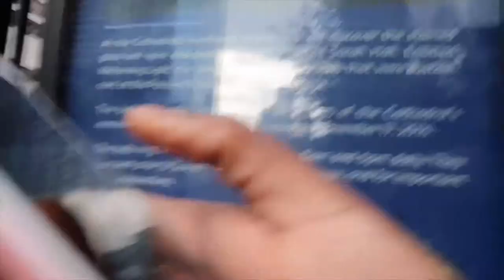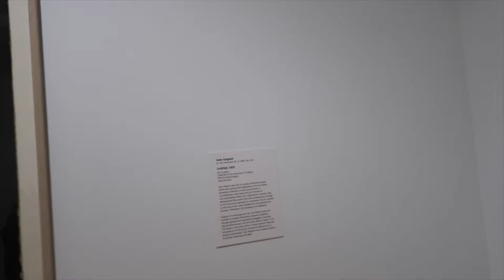I WENT TO THE VANCOUVER ART GALLERY! || VLOG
Heys guys,
In this week’s vlog, we checked out the Vancouver Art Gallery. I’ve never really had a big interest in art so this was a new totally experience. I said must have said ‘Art seeing Art’ like 10 times. 😂 smh Watch to see what I thought about it.